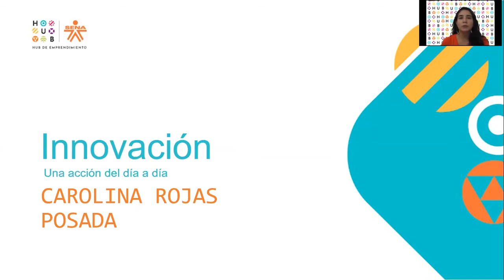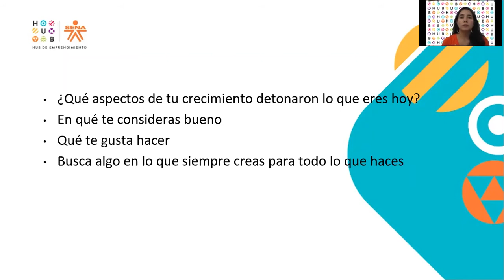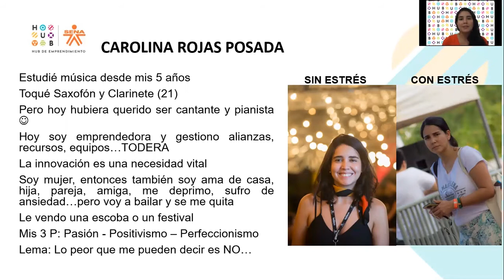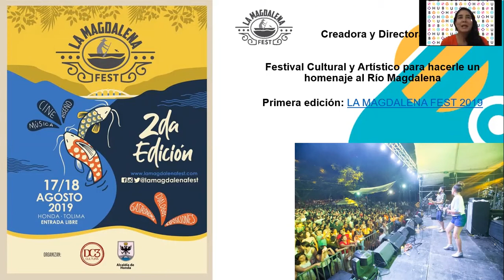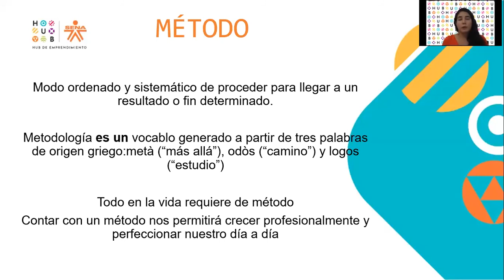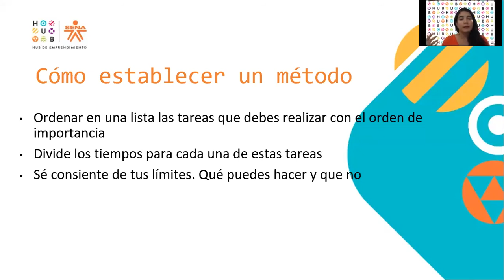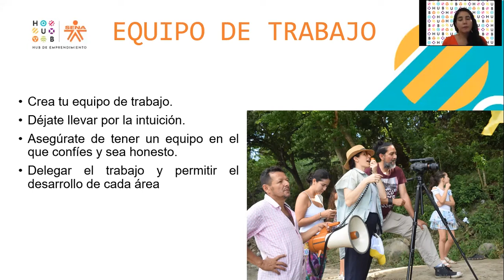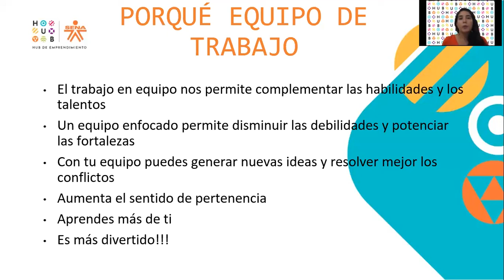Hub de Emprendimiento - Webinar Innovación Cultural - SENA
Carolina Rojas nos habla de innovación cultural.